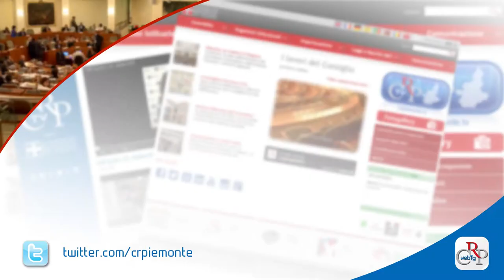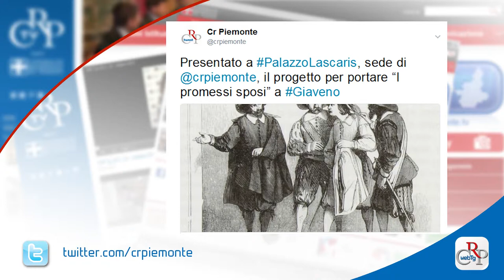Webtg n. 15 del 21 aprile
È ripresa, con diverse audizioni e sedute di commissione, l’attività del Consiglio regionale dopo il periodo pasquale. A Palazzo Lascaris si sono riunite le Commissioni Trasporti, Lavoro, Ambiente, Cultura e Sanità.

Sono aperte le consultazioni online sulla proposta di legge per l’istituzione di percorsi e palestre salute con l’obiettivo di promuovere l’attività fisica, sia come prevenzione che come terapia e riabilitazione. Tra le novità, l’introduzione della Settimana regionale dello sport.

Un doppio appuntamento per non dimenticare. In occasione del 102° anniversario del genocidio armeno  il Comitato regionale per i Diritti umani, con l’Associazione solidale (Asso), ha proposto un convegno e uno spettacolo teatrale dal titolo “La voce delle pietre urlanti”.

È stato presentato a Palazzo Lascaris il progetto “Omaggio a Gonin”, che si propone di impreziosire le facciate di alcuni edifici del centro storico di Giaveno, nel torinese, con affreschi che riproducono le litografie realizzate da Gonin per l’edizione quarantena de “I Promessi sposi”.

Il Consiglio regionale scende in campo per la Partita del Cuore, che torna a Torino il 30 maggio, con una raccolta fondi a favore della ricerca. Collegato all’evento il concorso Un Cuore rap, rivolto alle scuole medie e superiori del Piemonte. Molti i testimonial della manifestazione.

Un’intera giornata di appuntamenti e iniziative per celebrare il 25 aprile. Si tiene al Polo del ‘900 la “Festa grande d’aprile”, organizzata con il sostegno del Comitato Resistenza e Costituzione del Consiglio regionale e la collaborazione della Città di Torino.

Si tengono nel mese di maggio i viaggi premio per i 125 studenti vincitori della 36° edizione del concorso di Storia contemporanea. Trieste, i campi di Auschwitz-Birkenau in Polonia e quelli di Mauthausen e Gusen, in Austria, le mete.  Premiazioni ufficiali il 29 maggio nell’Aula di Palazzo Lascaris.